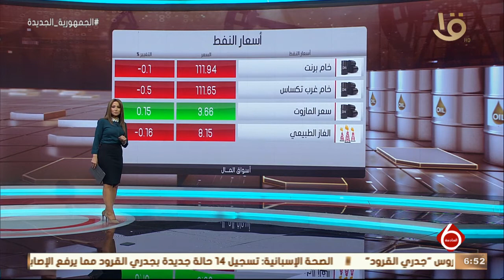نشرة السادسة | الأخبار الاقتصادية.. مع أسعار النفط والمعادن النفيسة